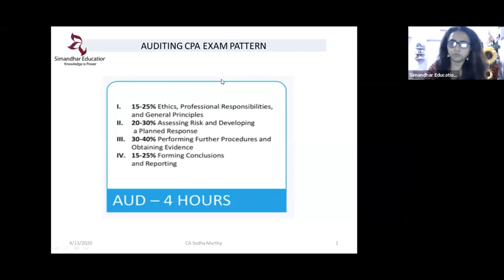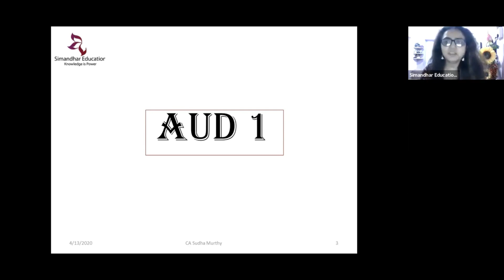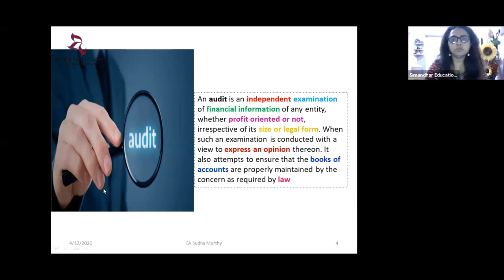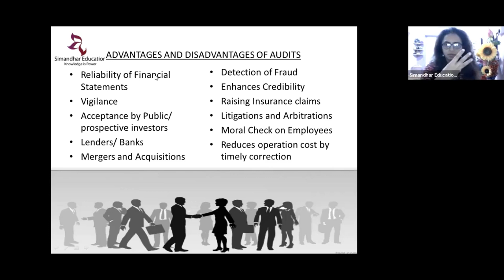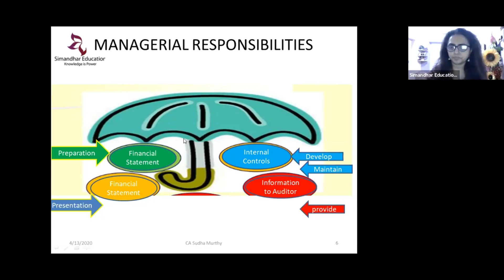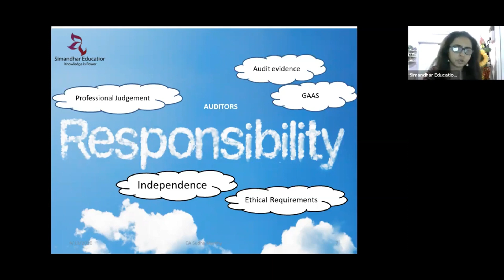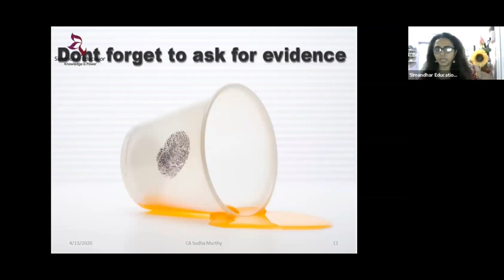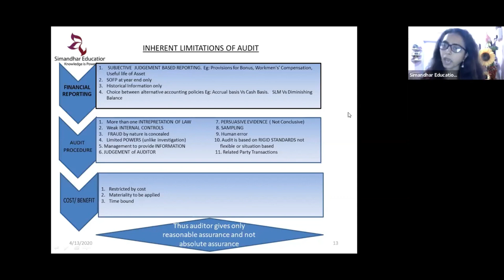CPA AUD | Introduction to Audit | Simandhar Education Live Classes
Simandhar Education will help you ace the CPA, CMA, EA, CIA, and IFRS certifications. Drop your Details

Simandhar Education is a leading training provider for US CPA, US CMA, CIA, EA, and IFRS. Simandhar Education always believes in transforming education and providing high standards of learning to the students. We are the channel partner of AICPA and the official partner of Becker Education, the most acclaimed CPA reviewer in the USA. We believe in imparting information and concentrate on grooming individuals and make them fit for the corporate world. The academy provides quality education with more emphasis on practical knowledge. Simandhar Education has a wide network of world-class trainers, teachers, and industry experts, and all the teachers at Simandhar are CPA qualified and rank holders. We also provide guaranteed placement support to the students and personal grooming sessions for the interviews.

𝐒𝐢𝐦𝐚𝐧𝐝𝐡𝐚𝐫 𝐀𝐜𝐡𝐢𝐞𝐯𝐞𝐦𝐞𝐧𝐭𝐬

or leave a message to us on social media.

Follow us

Think CPA, CMA USA, IFRS. Think Simandhar